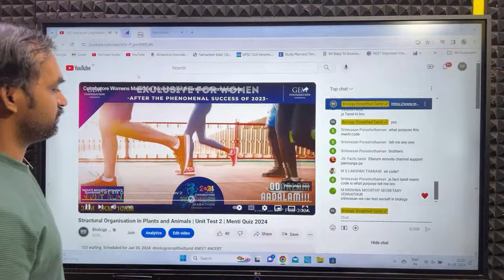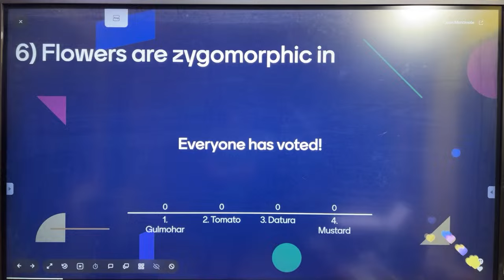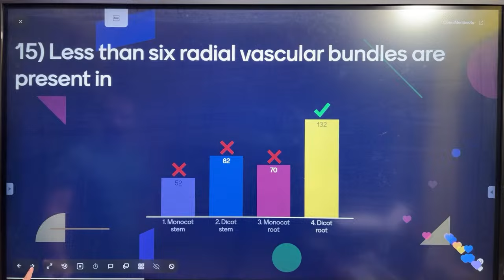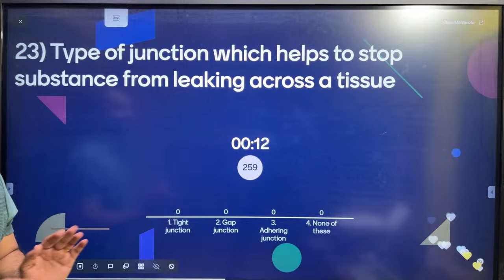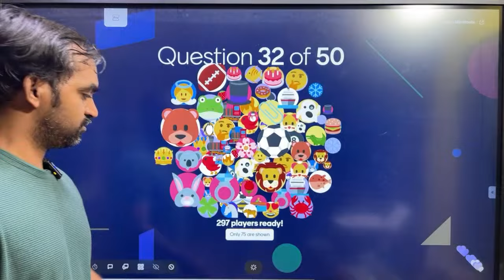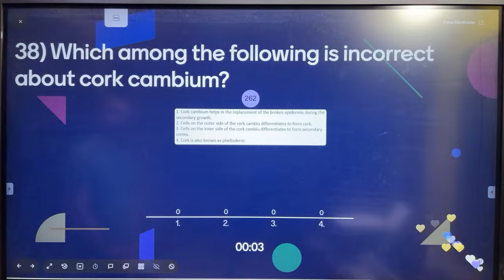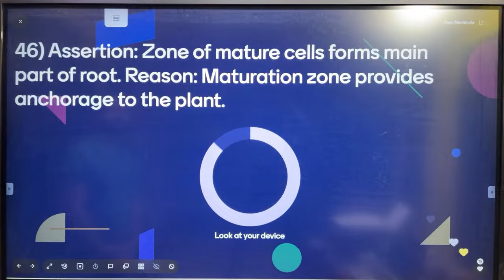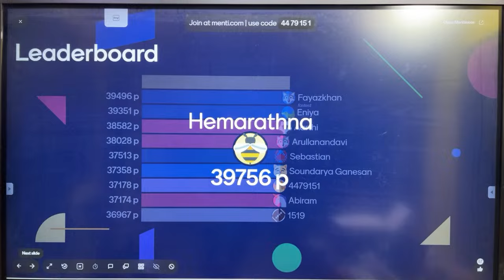Structural Organisation in Plants and Animals | Unit Test 2 | Menti Quiz 2024